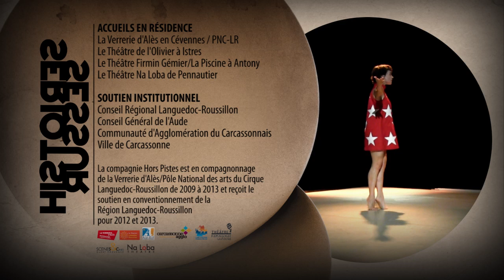HISTOIRES RUSSES - Cie Hors Pistes, création 2012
Histoires Russes, la création 2012 de la compagnie Hors Pistes.
Réflexion autour d'une danseuse et d'un circassien...